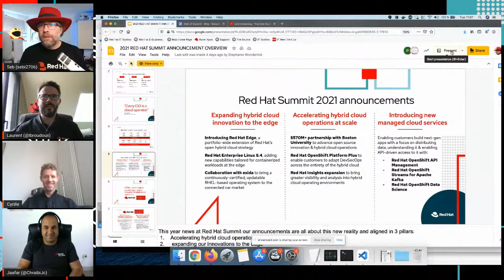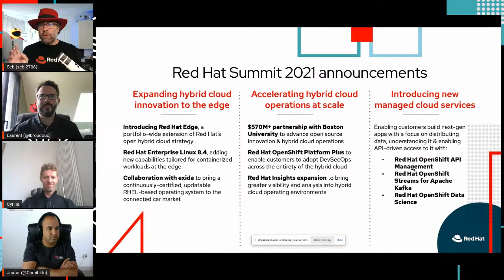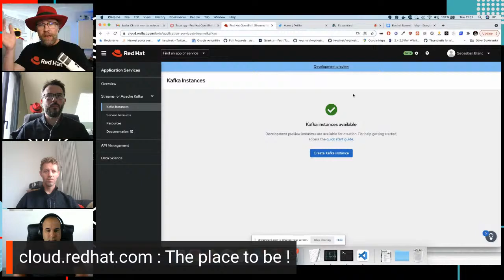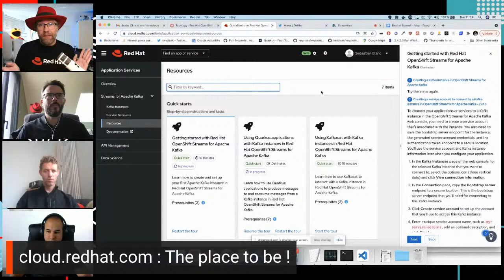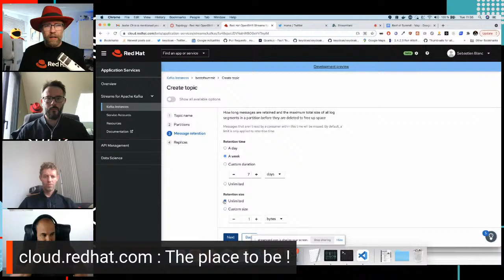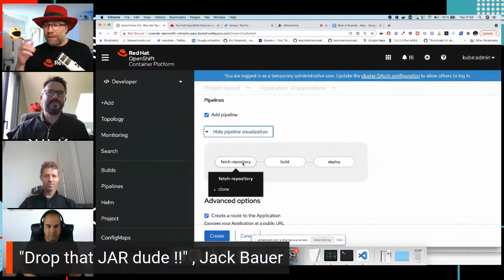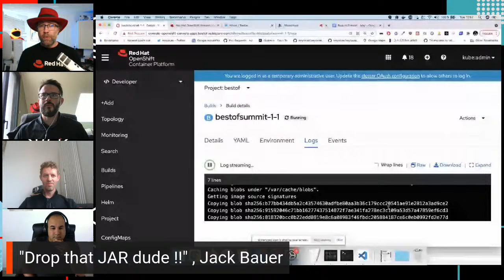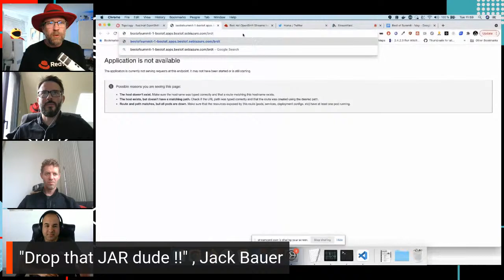Best of Red Hat Summit - Developer Edition (French)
Vous n’avez pas pu assister au Red Summit Virtual Experience ou vous voulez simplement y voir plus clair sur les annonces suite à l’événement ?

Développement d’applications Cloud-Native avec Red Hat OpenShift, intégration de vos flux de données avec Apache Kafka, GitOps et bien d’autres. Venez découvrir les dernières nouveautés pour les développeurs annoncées lors du Red Hat Summit Virtual Experience !

Participez à notre session en français du Best of Red Hat Summit - Developer Edition. Au programme, une heure de live, accessible gratuitement, sans inscription, durant laquelle nos experts vous récapituleront les principales annonces du Red Hat Summit.

Rejoignez-nous le 4 mai et venez poser toutes vos questions à nos experts en direct !